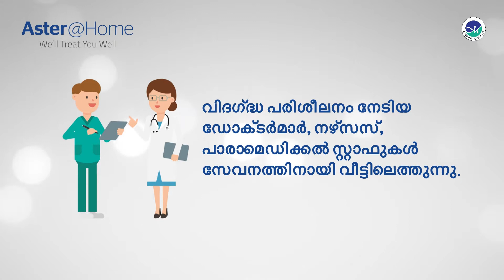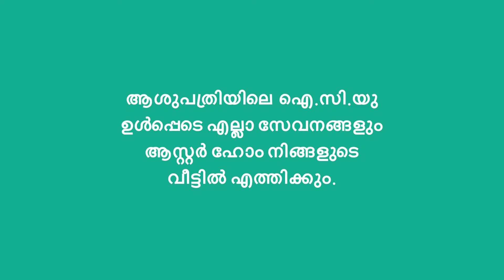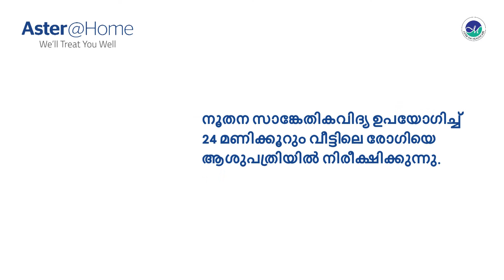സ്ഥാനാര്‍ഥി സ്റ്റാറ്റസ് മലപ്പുറം നഗരസഭയിലെ 6-ാം വാര്‍ഡ് യുഡിഎഫ് സ്ഥാനാര്‍ത്ഥി